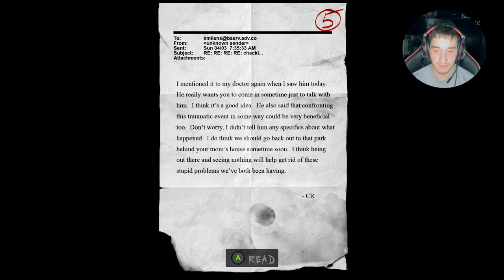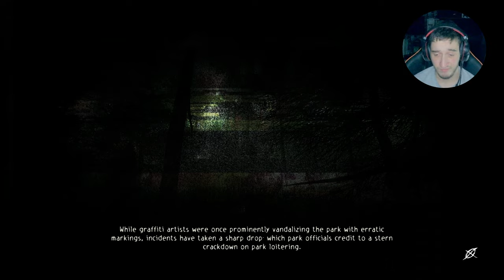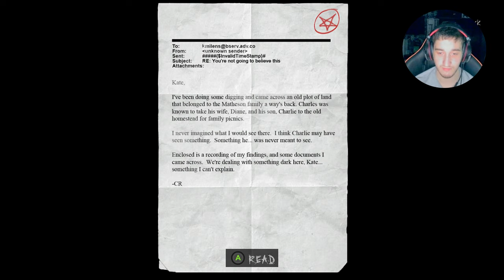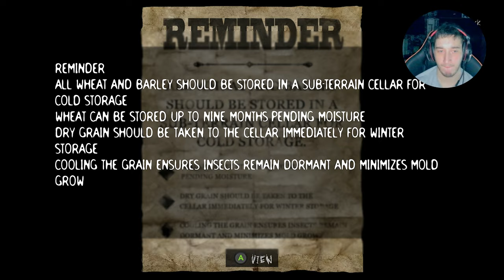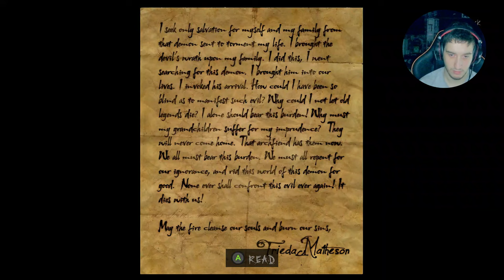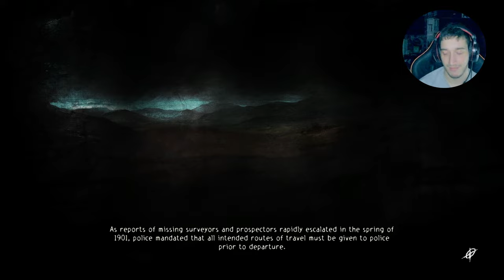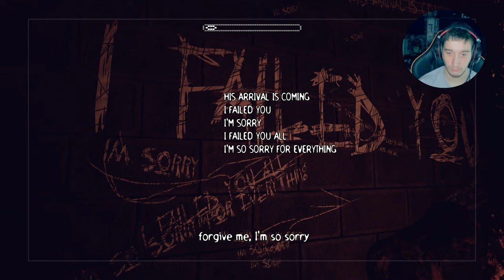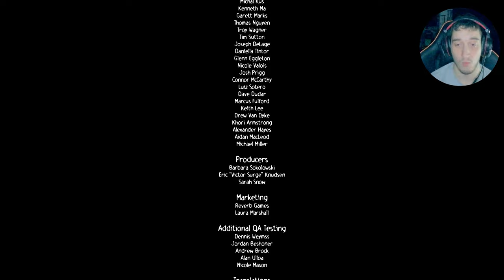This Game Gave Me A HEART ATTACK